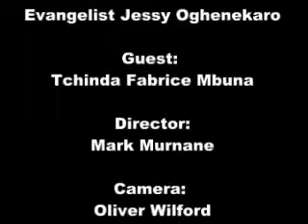Real Biblical Talk: Guest T. Mbuna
"Real Biblical Talk" is hosted by Evangelist Jessy Oghenekaro from Kingdom Based Ministry.